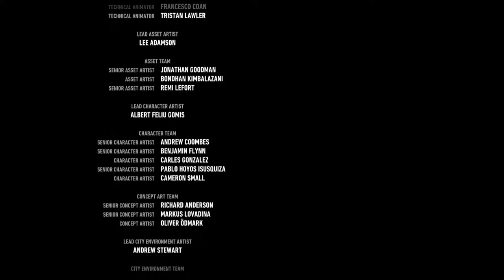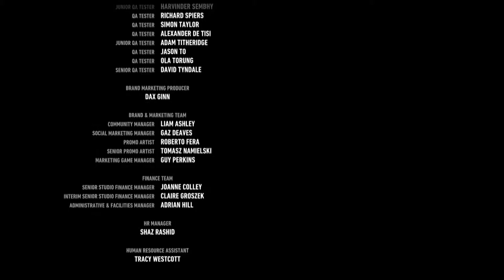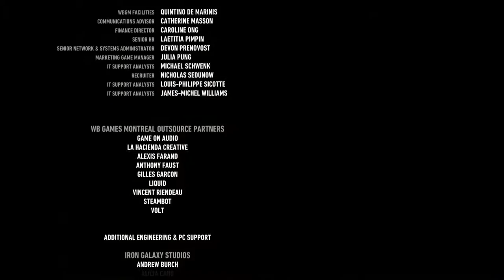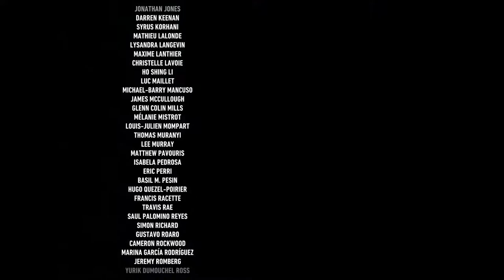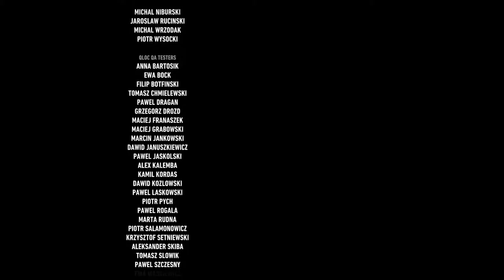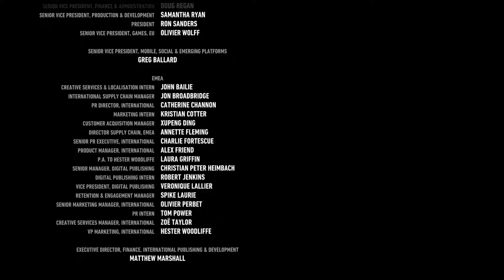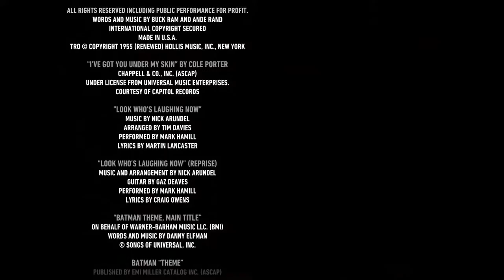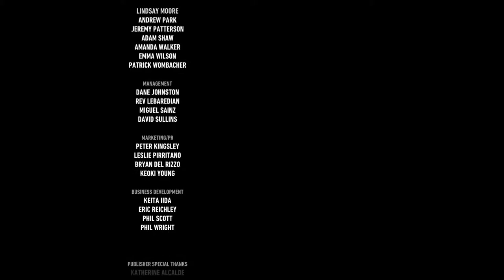Let's Play Batman: Arkham Knight [PC/1080P/60FPS] Part 96 - FINAL EPISODE - Knightfall Protocol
We wrap up this Let's Play by initiating the Knightfall Protocol.  End credits roll as I share my thoughts on the game.